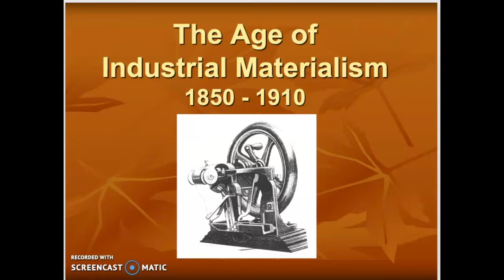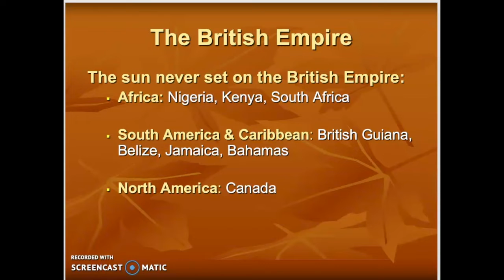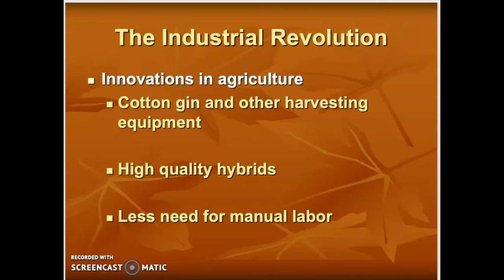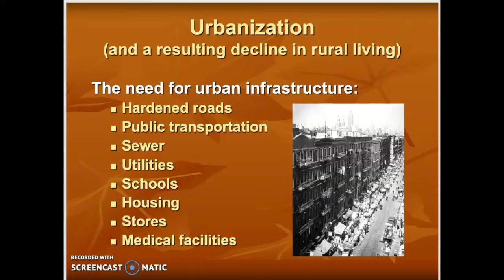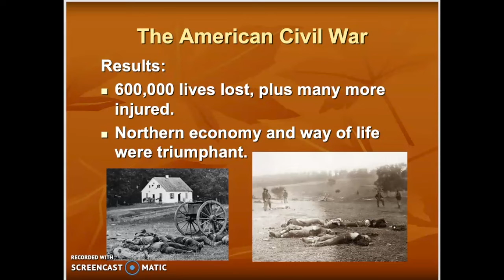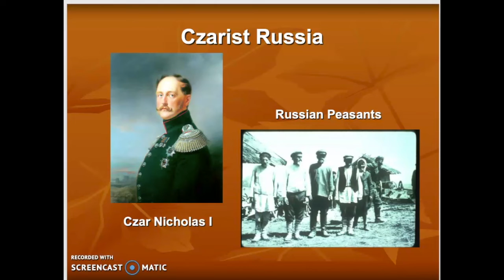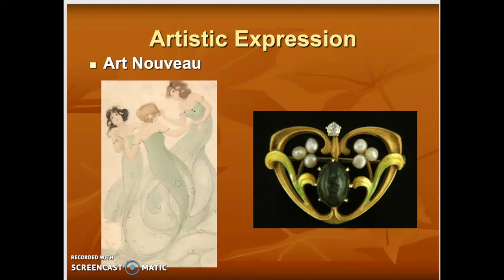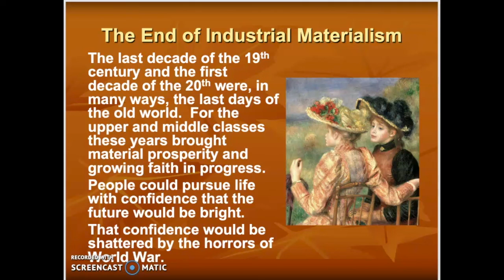Humanities 1, Session 14, Industrial Materialism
Were the "good old days" really that good?  Dr. Michael Bogart explains why many people in the 1800s thought so.